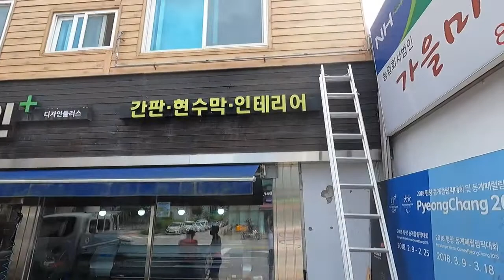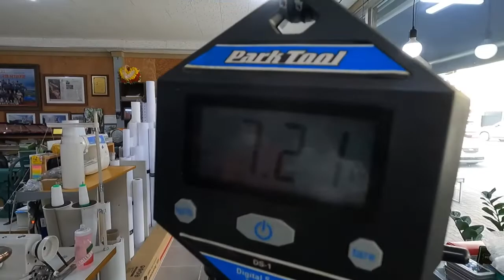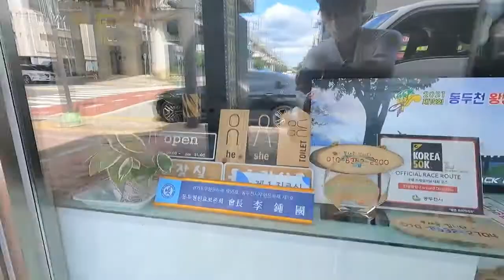자전거 최고의 가성비 8만원 으로 130만원 절약하는 방법 공개!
노동당사 라이딩후!블랙 이글스 아지트 에서  타이어 정비 수업과 잔차 무게 측정 후 놀라운 변화가 있었다?!
경량화 최고의 가성비를 자랑하는 튜블리토 튜브에 대해서 알아봅니다.